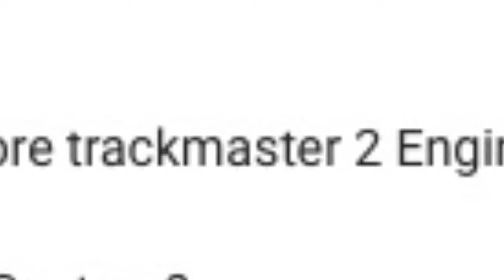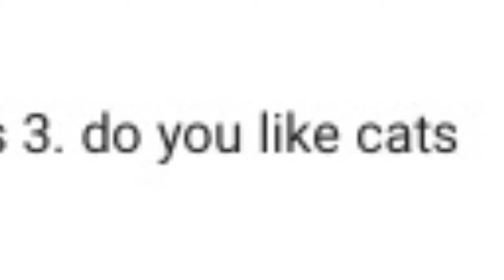Q&A answer video